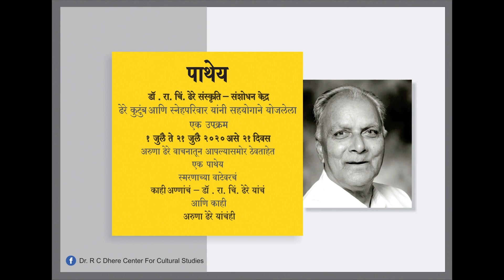PATHEY - SAMAAROP PART 21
Dr. R. C. Dhere Center For Cultural Studies
Tribute to Dr. R. C. Dhere by Aruna Dhere